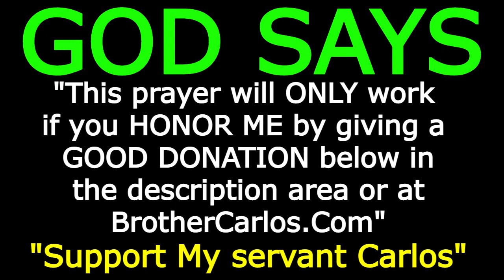PRAYER TO NEUTRALIZE SATAN House Cleansing Blessing Prayers 30 Min